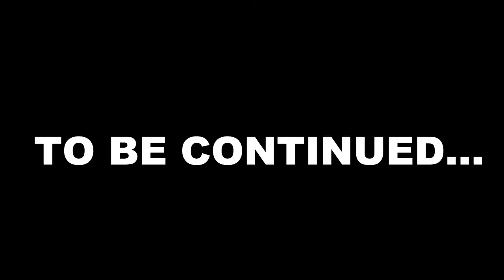Tongue Twister Challange [2]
I'm back with one of my bros and we're doing the Tongue Twister Challenge (again).

Vivacity, Quirky Dog, Lively Lumpsucker, and DarxieLand